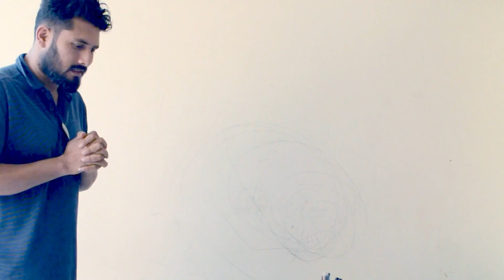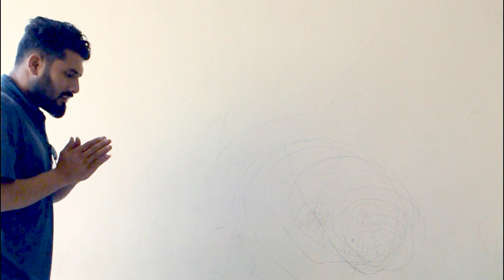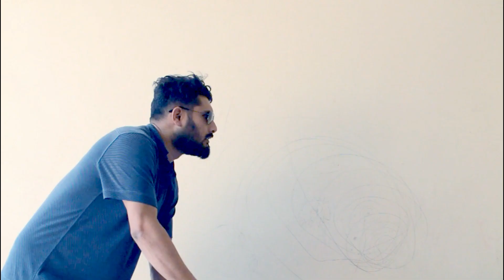रू.३०० मा सबै उपचार ।। Nepali Funny Short Film